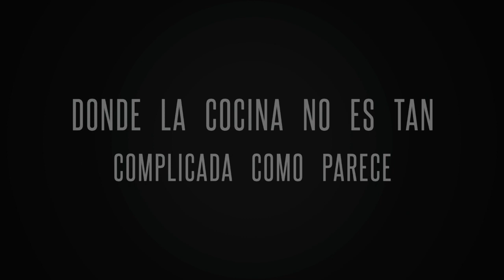Lasaña de plátano Maduro y Carne Molida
Ingredientes:
4 plátanos maduros
400gr Carne de res (Pulpa Negra Molida)
2 dientes de ajo grande (si son pequeños 4 unidades)
15gr Cebolla blanca
200gr Pasta de Tomate (Boloñesa)
Aceite vegetal
2 Cucharadas de Salsa de Soya
1/2 Cucharadita Albaca Seca
200gr Jamón ( preferencia)
200gr Queso Amarillo (preferencia)
150 gr Queso Mozzarella (Rallado)
1 Cucharadita de Mantequilla( para engrasar el recipiente que va al horno)

Decorar:
Orégano al gusto(Opcional)